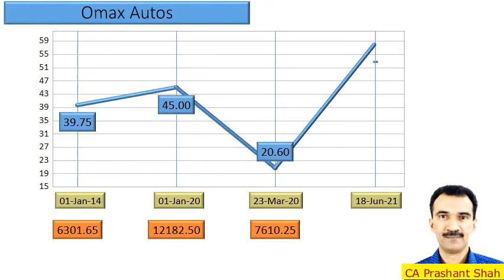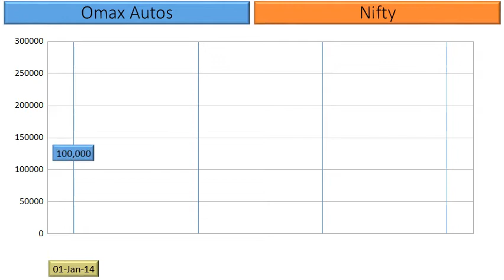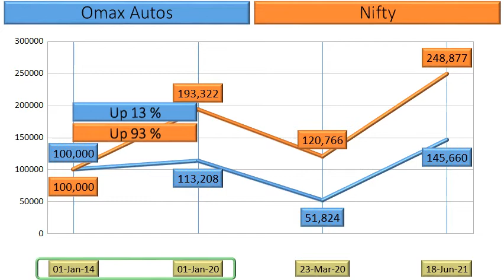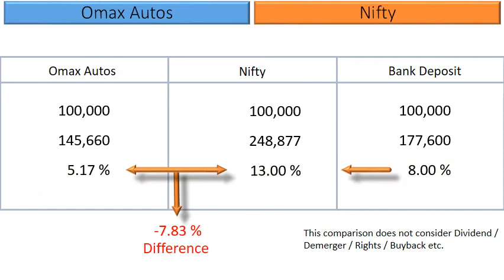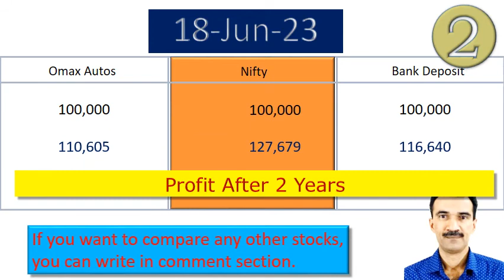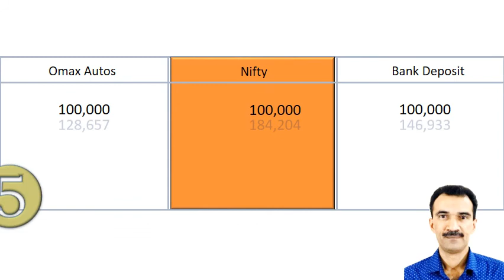Omax Autos Price Analysis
What are the returns that retail investors have Earned in Omax Autos?